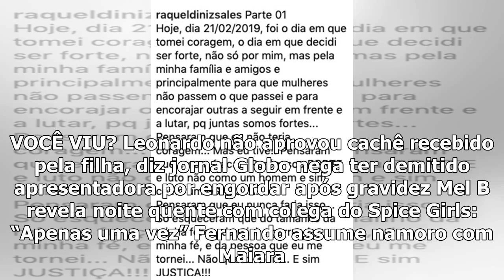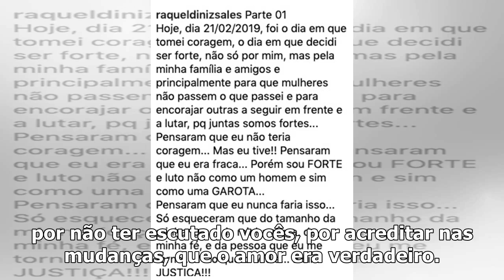Ex-"The Voice Brasil" é acusado de agredir ex-parceira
Ex-participante do “The Voice Brasil”, da Globo, em 2016, Luan Douglas foi denunciado pela ex-parcei...